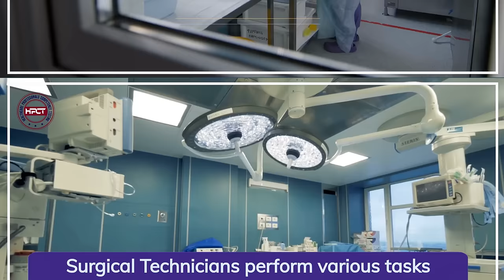National Certification Exam for Surgical Tech - HPCT Healthcare Professionals Competency Testing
Healthcare Professionals Competency Testing (HPCT) is a certifying agency that offers national certifications to allied healthcare professionals including  Surgical Technicians, Clinical Medical Assistants, Medical Administrative Assistants, EKG technicians, Patient Care Technicians, Pharmacy Technicians, Phlebotomy Technicians, and Sterile Processors